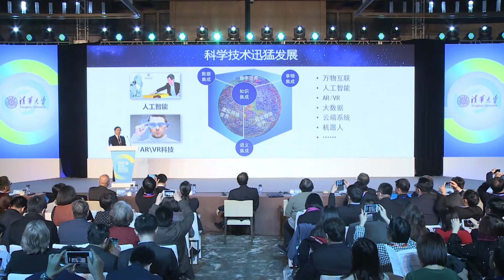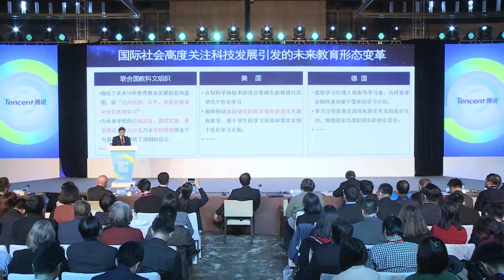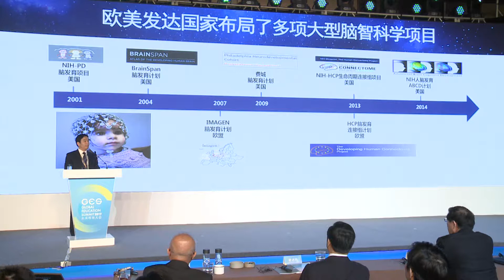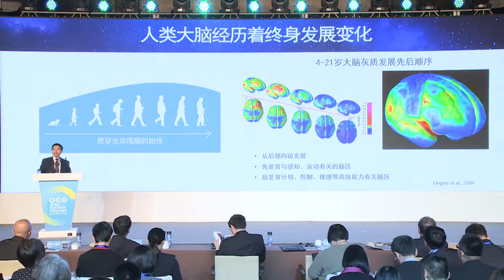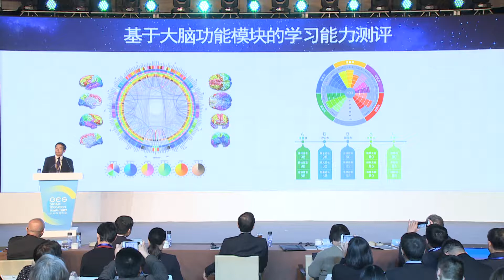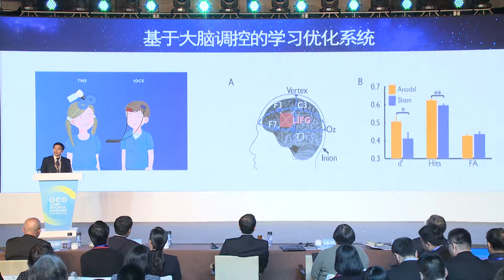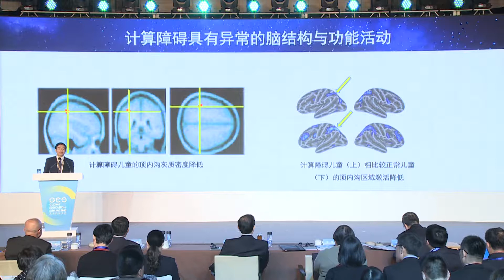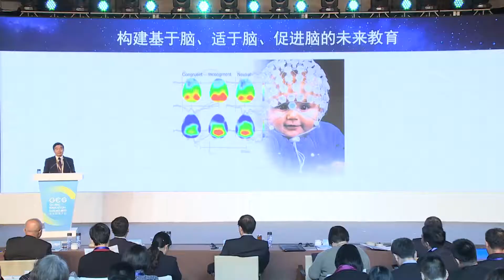未来教育：基于儿童青少年脑智活动规律的教育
2017年11月28日
董奇，北京师范大学校长

未来教育的核心特征是以儿童青少年全面和个性发展为中心。因此，理解和遵循儿童青少年脑智活动的规律十分重要。基于儿童青少年脑智发育规律，不仅有可能实现对学习者特征的精确刻画、分型，客观鉴别问题和需求，还可能提供脑-行为-环境的整合干预，实现保护脑、促进脑、修复脑。